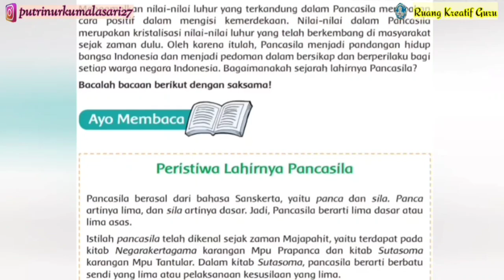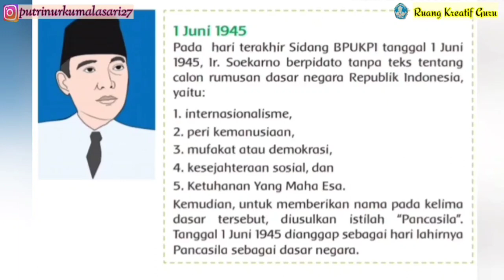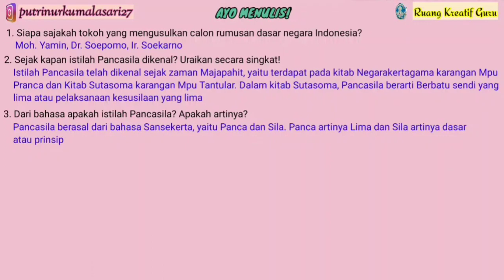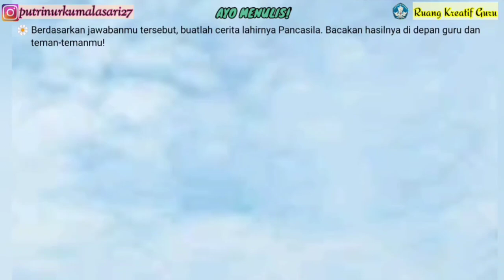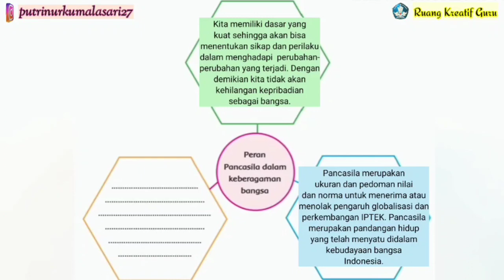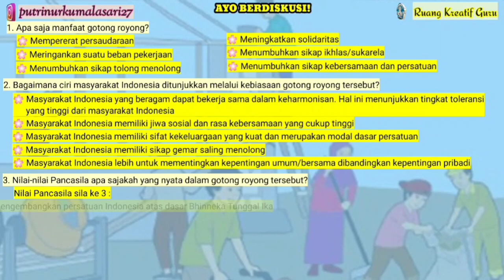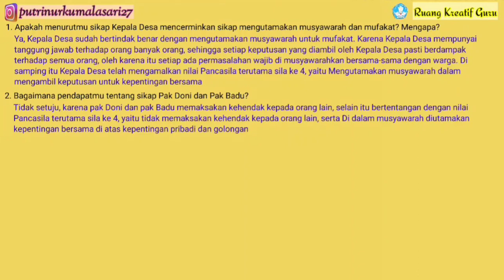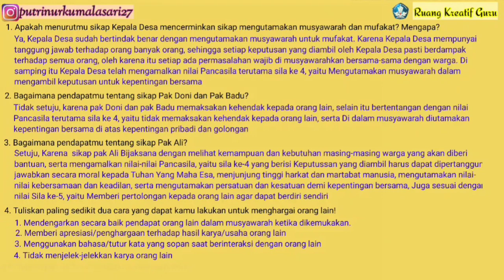TEMA 7 SUBTEMA 3 PEMBELAJARAN 3 KELAS 5 SD